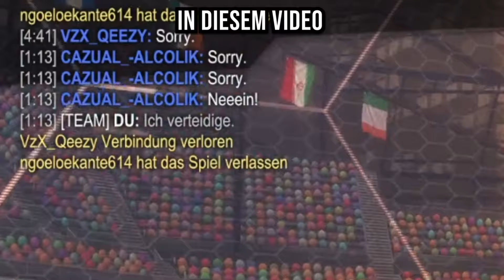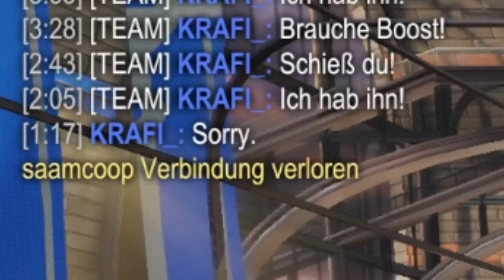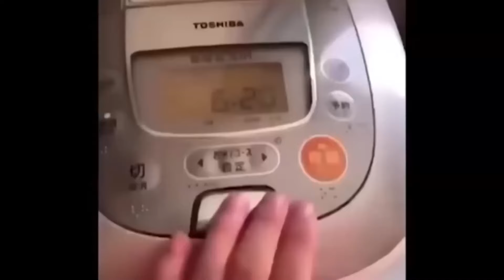Neue Season selbe KOPFSCHMERZEN... [ Rocket League ]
Hey, heute gibt es ein weiteres Rocket League Video.

Aufnahmezeit: 33 Min